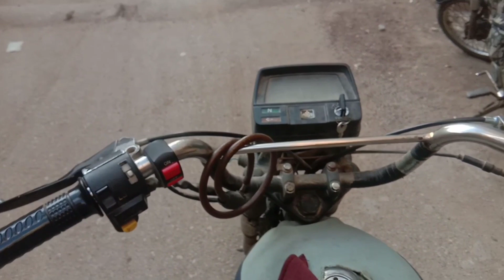finally Aaj tray saaf kar li 😎